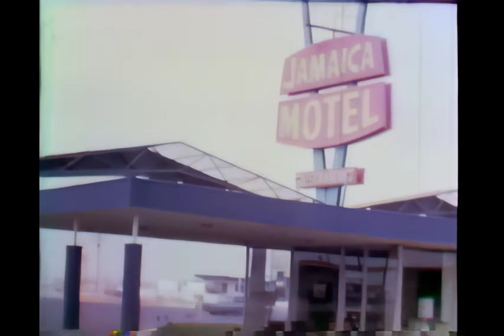Richard Wilcox Collection DVD1of2 Upscaled Ai - Family1964 81 stab thm2 iris1